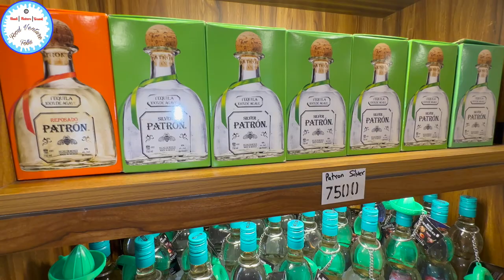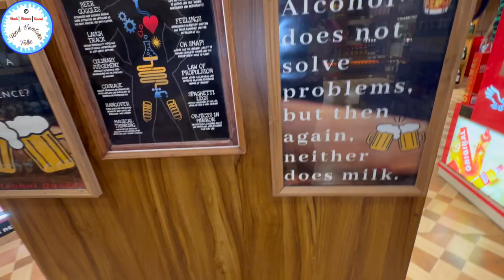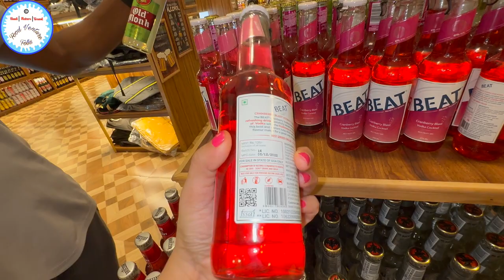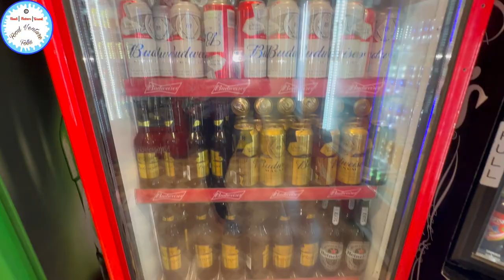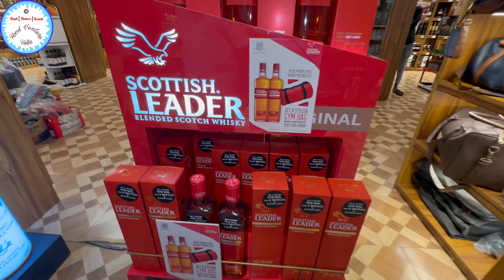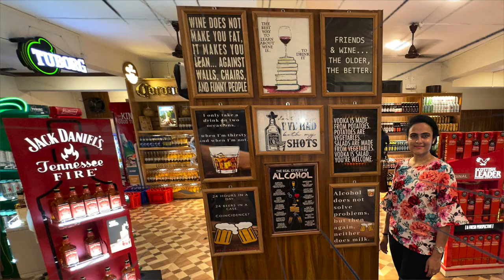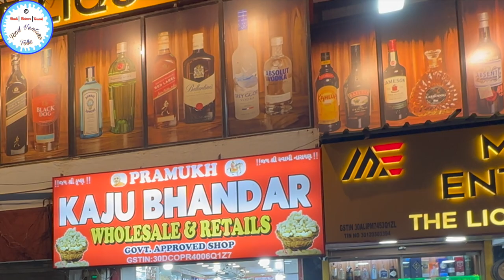GOA LIQUOR SHOP |Beer, Scotch, Vodka, Whiskey, Rum, Breezer, Champagne, Wine | New Liquor Rate HINDI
If you are looking for :
- Cheap hotel stay in Goa
- how to get prepaid taxi in Goa
- how to book through goa miles app online
- How to book 2 wheelers and 4 wheelers in Goa
- Best russian market in Goa
- Cheapest souvenirs to buy in Goa
- Best seafood thali in Goa
- Best pork sausages in Goa
- Best cashews in Goa
- Cheapest alcohol in Goa
- Best place to buy authentic bebinca in Goa
- Best place for cheap tattoo's in Goa
- Budget tourist package in Goa
- Best beaches in Goa
- Popular churches to visit in Goa
- Best beach for photo shoot (Anjuna & Vagator)

Hello Friends,

Watch the below Dubai Gold Vlogs 2023

📍Menezes Enterprises Goa